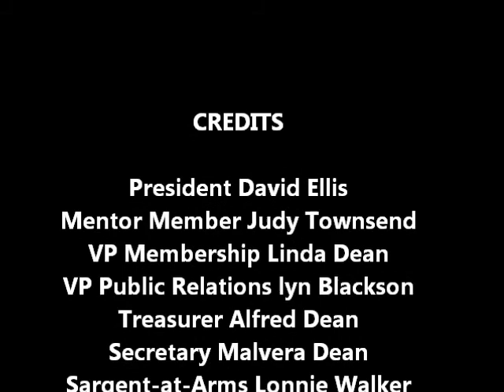cc toastmasters 1.wmv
The first movie of Camp Curtin Toastmasters!